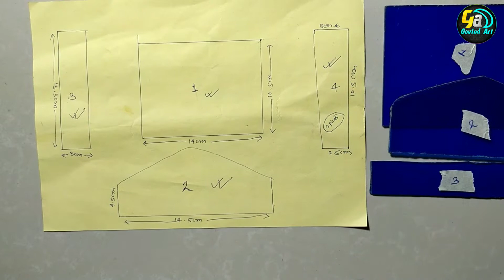कृष्ण जन्माष्टमी के लिए बनाए स्पेशल झूला!!How to make a janmashtami_jhula at home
🔅 Govind Art Creation

🔅Material
 ► Wood bit
 ►  Pipe
 ►  Decoration Material (Gota,Kiran)
 ► Faibar
 ► Glue Gun
 ►  Pencil
 ►  Morpankh
 ►  Scissors

♥️ DjGautam Production Darbhanga

Maneged by DjGautam